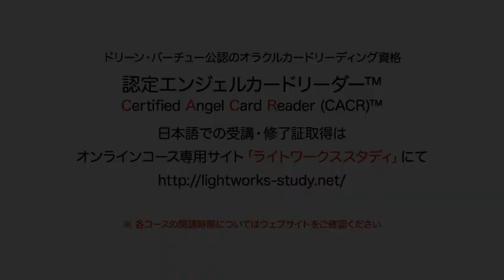2016年10月31日（月）～ 11月６日（日）のウィークリー・オラクルカード・リーディング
オラクルカードのドリーン・バーチューが毎週行っている「ウィークリー・オラクルカード・リーディング」、2016年10月31日（月）～11月６日（日）分を日本語訳しました。
使用デッキは「エンジェルオラクルカード２」。
すっかりおなじみのプレシャスとお届けする今週のリーディングは...？